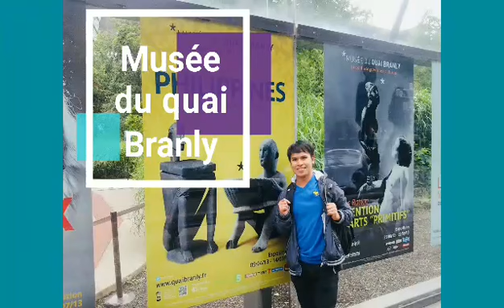Fun facts about Paris,France